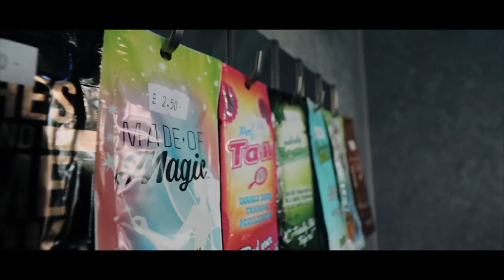Making Social Media Content For Local Business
A lot of local businesses want to use video as a way to promote their business but they dont all need huge production big fancy videos.

Today I shot a super simple Video and made 2 edits from filming to finishing the edits I only spent a couple of hours total on this project.

For things like daily content I think this is fine and the out come of the videos looks great for instagram which is where the client is going to be putting them.